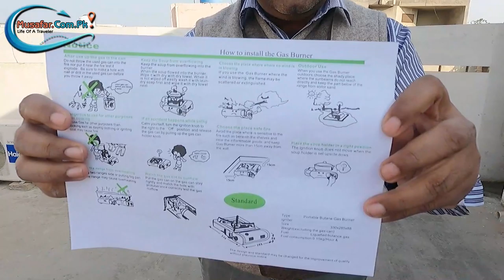Camping Stove Unboxing - Camping Travel Equipment - Musafar.Com.Pk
Let's Become Friends On Social Media. Please Follow These Links To Get More Information About Our Services And Vlogs.
Like Our Facebook Page For Latest Updates
Visit My Professional Forex Training Web Site To To Learn How To Earn Money Online With Forex Trading And Stock Exchange Trading
Dr. Zia-al-Hassan
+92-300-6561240